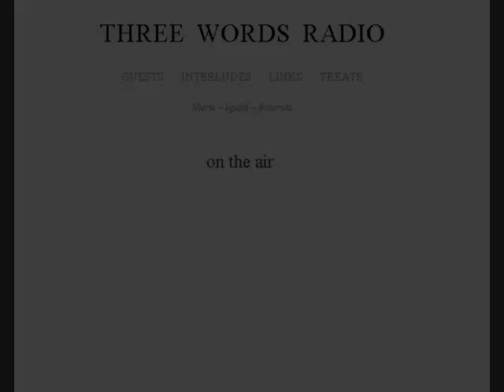TWR Guest: Bill Buppert part 2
Part 2 of my interview with Bill Buppert

Bill Buppert is a retired US Army officer living in the high desert of the American Southwest with his wife and home-schooled family. He has been a writer for a number of publications to include He is particularly interested in the issues of liberty, survival, shooting and history. He has made a number of appearances including debating Dr. Daniel Walker Howe at the July 2010 Freedom Fest in Las Vegas, NV on the superiority of the Articles of Confederation versus the Constitution.

music
Bach - partita b-flat major

1Lgg764GFg1kCW61Tsztq7MARvo71FDYN7